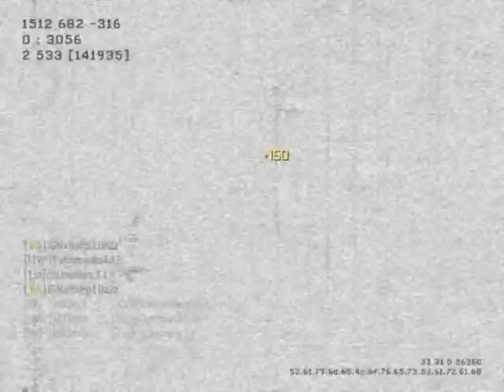kill3rx9 - MW3 Game Clip